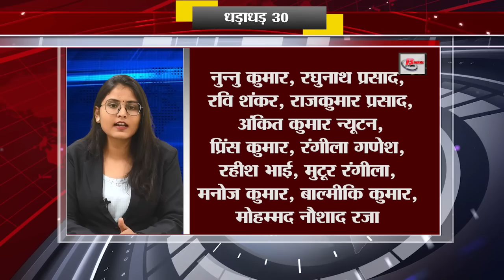Today Top 30 breaking news Bihar news Non stop,Aaj ki taja khabar India/Bharat news, Fatafat khabren